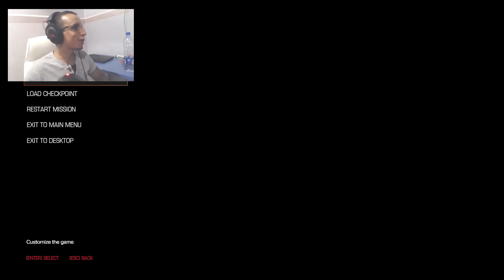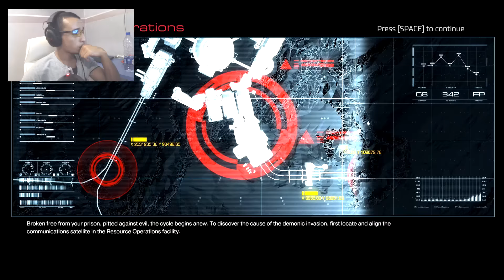الطريق إلى المريخ و إكتشاف لعبة DOOM !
• يمكن دعم القناة ومشاركتها مع أصدقائك   أو الإشتراك للحصول على الجديد في مجال الألعاب والتكنولوجيا  !

لائحة أجهزتي موجودة في تعريف القناة !